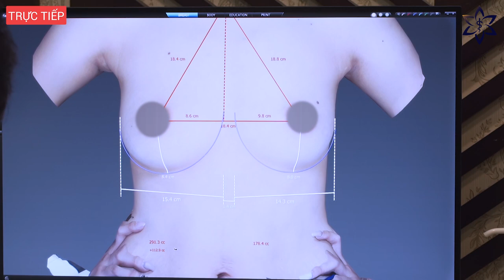✯ EMCAS ✯ BÁC SĨ KHIÊM TƯ VẤN NÂNG NGỰC ĐỂ KHÁCH HÀNG LỰA CHỌN PHƯƠNG PHÁP PHÙ HỢP NHẤT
BÁC SĨ KHIÊM CÂN NHẮC SIZE TÚI NGỰC BẰNG CÁCH XEM TRƯỚC KẾT QUẢ THÔNG QUA MÁY VECTRA 3D 🛡🛡
🧳 Dành cho những ai chưa biết về máy
👓 Giúp bạn nhìn thấy và cảm nhận sự thay đổi trước và sau khi phẫu thuật nâng ngực
👓 Hình dung kích thước túi độn hợp với khuôn ngực.
👓 Từ hình ảnh 3 chiều chân thực, bác sĩ sẽ chỉ ra những khuyết điểm của núi đôi, cách khắc phục,
👓 Mô phỏng đường mổ và tiến hành nâng ngực với công nghệ Vectra 3D.
👓 Dễ dàng hiểu được mong muốn của mỗi khách hàng tư vấn nâng ngực.
👑 Khi đến với EMCAS, Khách hàng sẽ được tư vấn với Công nghệ
👉 INBOX để được TƯ VẤN MIỄN PHÍ cùng Bác sĩ Khiêm.
👑 Bệnh Viện Thẩm Mỹ EMCAS - AN TÂM CHỌN LỰA
🏩 Tp. Hồ Chí Minh:
14/27 Hoàng Dư Khương F12, Q10, TP. Hồ Chí Minh
🏩 Hà Nội:
Căn S06-07-08, Toà P06 Park Hill, Times City, 458 Minh Khai, Hai Bà Trưng, Hà Nội